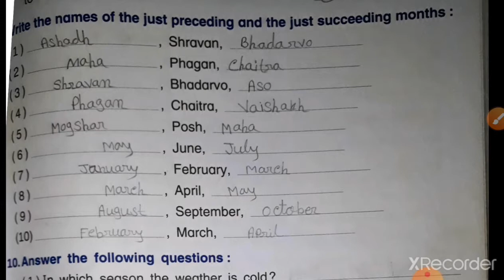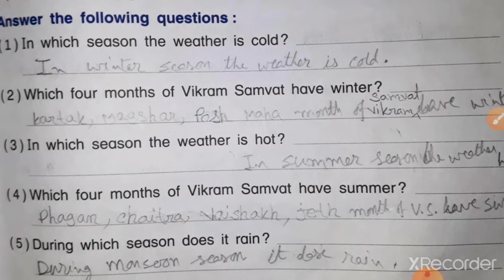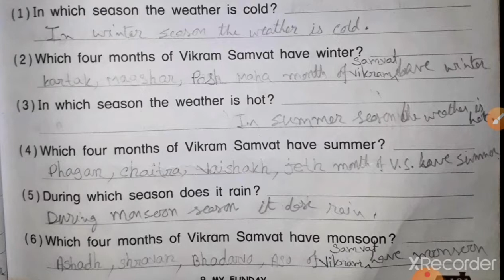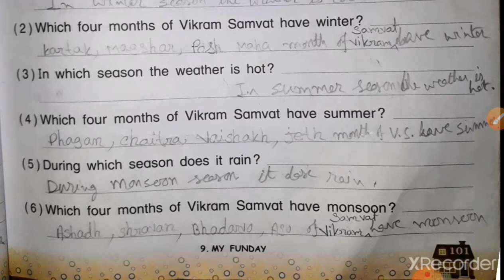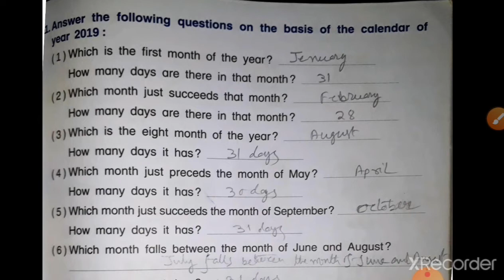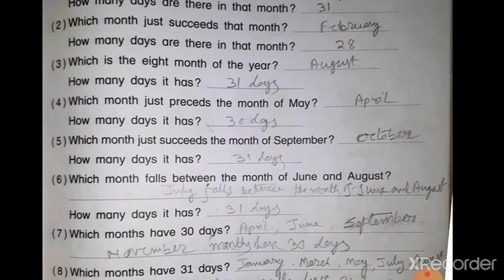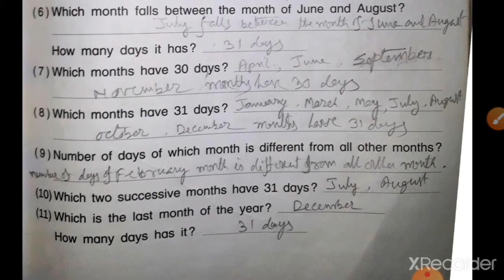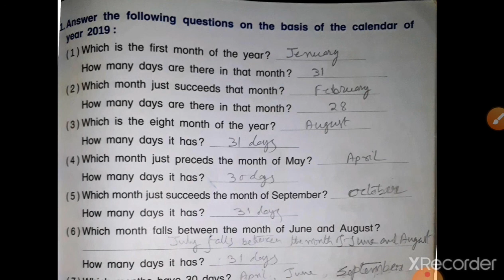2nd std Maths works books, chapter 9 ,my funday part 3